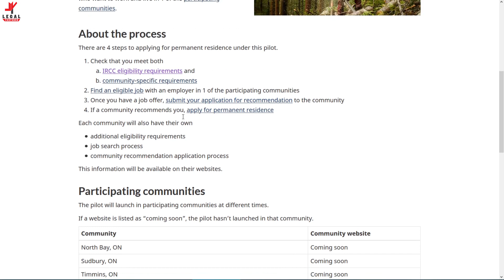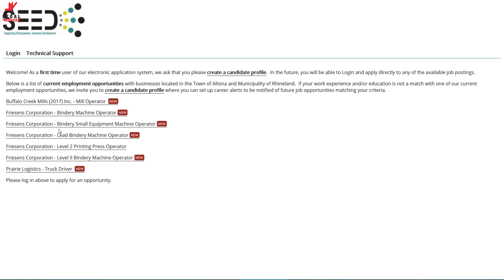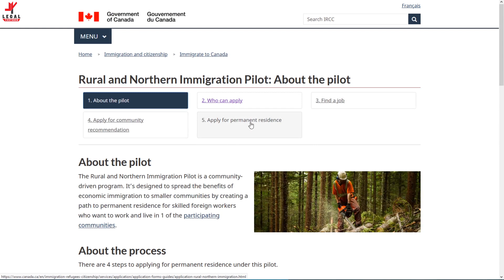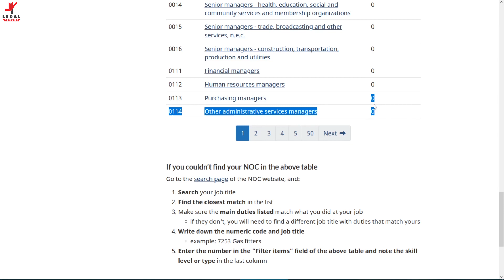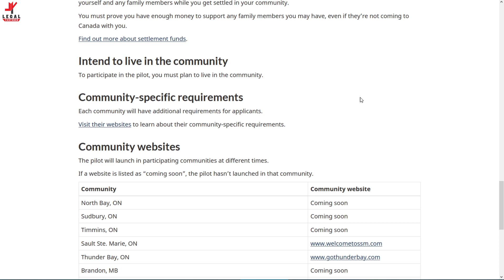CANADA Starts RNIP PR Visa Program - For Less Educated People.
Canada has finally started its one of the best immigration programs for international workers.

Accessory i use :-

♣ About : app logo ke lia new Updates aagi In Topics per " YouTube, Mobiles , Unboxing , Traveling, Vlogs, New Earning Process, And Website Development Or Bohat sara Entertainment ke sath Guys kuch be pochna ho koi Ruk Tuk nhii Bendas pocho Its Yours Channel Support Us Thank You